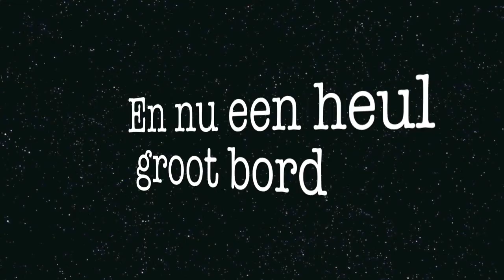Kefalos Windsurfing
Booked a week of windsurfing at Kefalos Windsurfing through Beach & Surf and stayed at Eleni Hotel. Had a great week with excellent windconditions